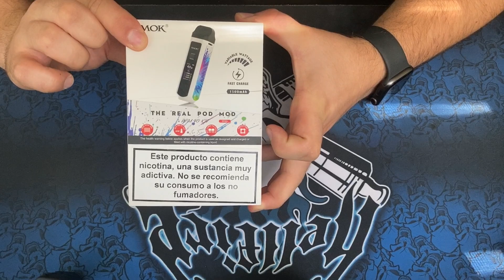SMOK RPM40!! Real POD MOD !!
Aqui esta el esperado POD MOD de SMOK!
Una maquinilla intermedia para aquellos que no se deciden entre un por y un stick de inicio!!